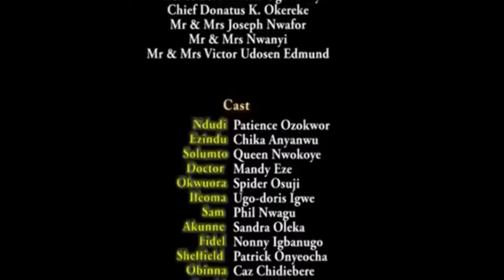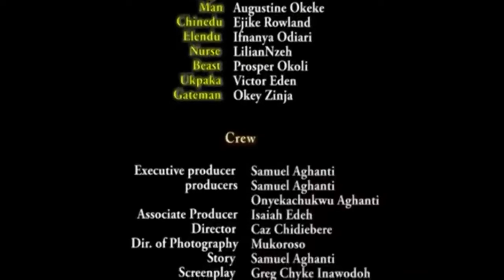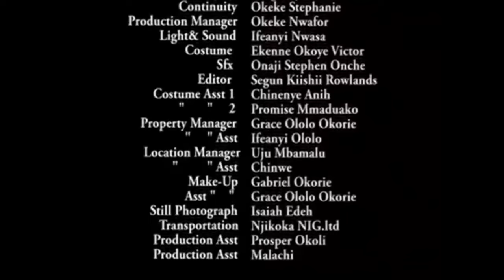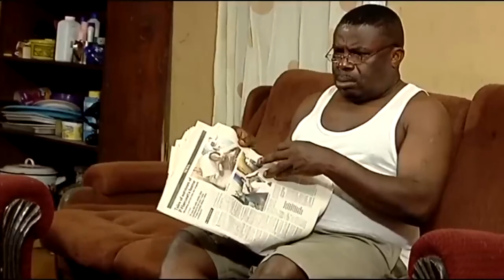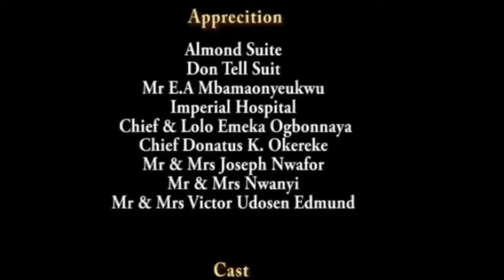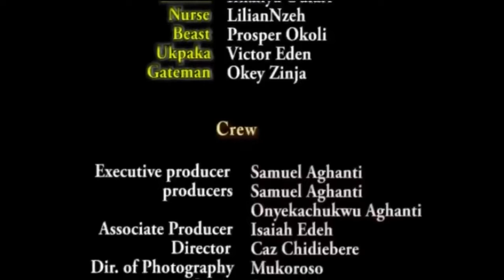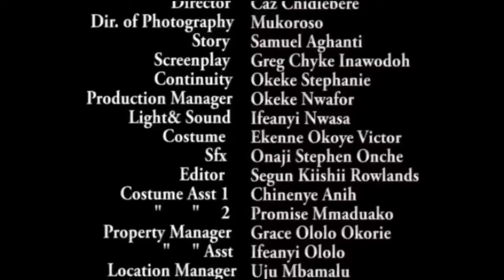Watch This Movie And You Will Never Give Up On God And Prayers - 2023 Nigerian Movies